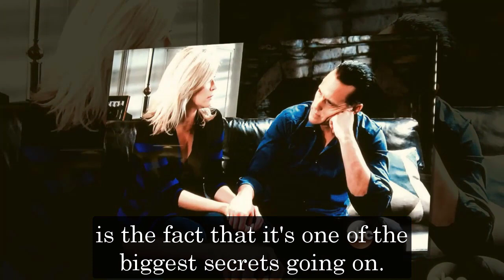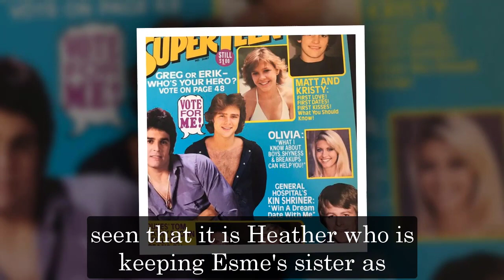General Hospital Shocking Spoilers Esme has twins, Heather reveals to Ryan about her other child